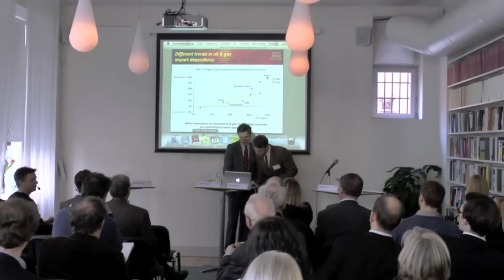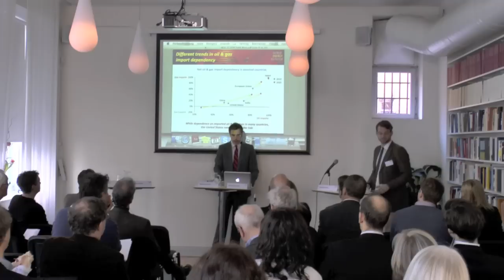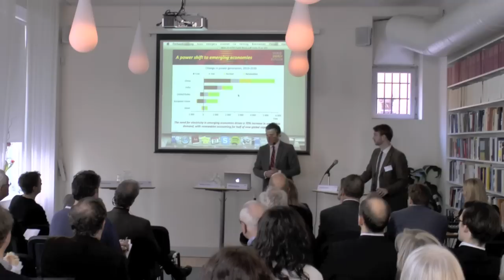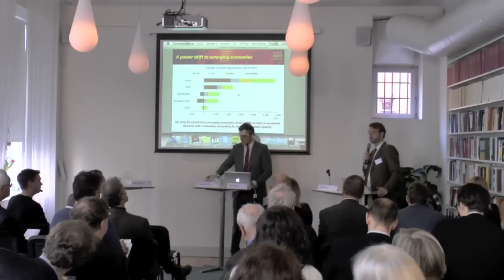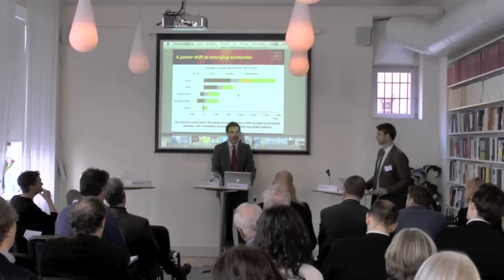Amerikansk energi- och miljöpolitik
Samtidigt som många väntar på krafttag i klimatfrågan från president Obama sedan han nyligen utnämnt klimatfrågan som en av hans högst prioriterade utmaningar expanderar USA sin utvinning av fossila bränslen. Landet har nämligen som målsättning av att vara energioberoende till år 2020, där nya metoder för att utvinna skiffergas spelar en central roll. En sådan omställning har potentialen att göra USA till en exportör av energi, vilket i så fall förändrar hela den globala energimarknaden.

I skuggan av finanskrisen börjar även landet nu på allvar diskutera att införa en koldioxidskatt för att bättra på landets budget. Hur går det här ihop? Kommer fossila bränslen nu för alltid dominera den amerikanska energimixen, eller väntas nya subventioner till förnyelsebar energi från Obamaadministrationen?

Den 27 februari kom amerikanska ambassadens energi- och miljöspecialist Marcus Hansson till FORES för att berätta om senaste nytt från Washington, vilket kommenterades av några av Sveriges ledande experter på ämnet

I panelen: Marcus Carson, Senior Research Fellow , SEI
Charles Parker, Fil.dr ,Uppsala Universitet
Marcus Hansson, Energi- och miljöspecialist vid amerikanska ambassaden Mattias de Woul, Energihandläggare, WWF

Moderator: Jakop Dalunde, programchef digitala fri- och rättigheter